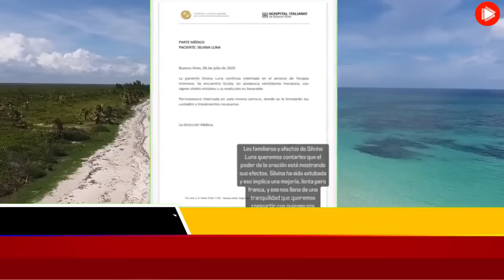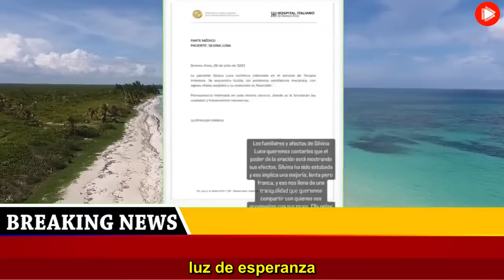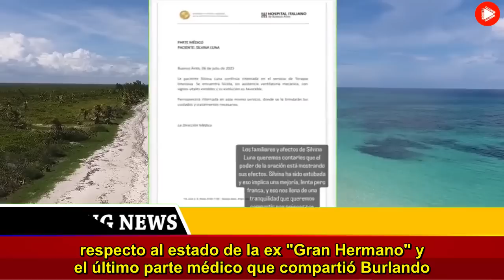Hay una luz de esperanza la novedad sobre Silvina Luna que ilusiona a todos